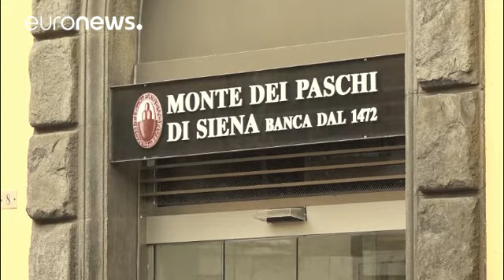Кто спасёт итальянский банк Monte dei Paschi? - economy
Итоги конституционного референдума в Италии, как ожидалось, удерживают инвесторов от рекапитализации банков.

Старейший в мире  di Siena, занимающий в итальянском банковском секторе третье место по размеру активов, по требованию ЕЦБ должен до конца года провести докапитализацию на сумму в пять миллиардов евро.

Агентство Reuters со ссылкой на неназванные источники сообщает, что готов указ о  спасении банка за счет государственных средств.